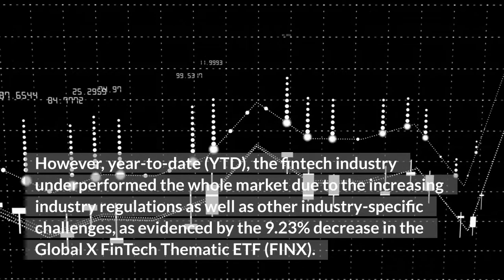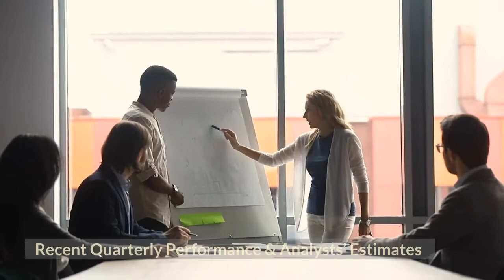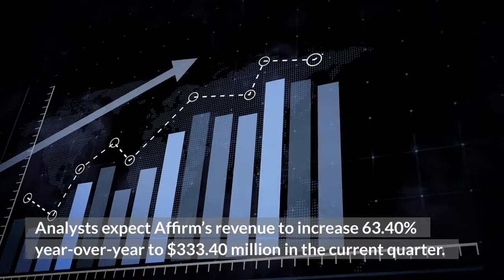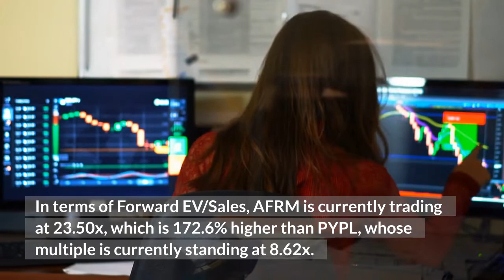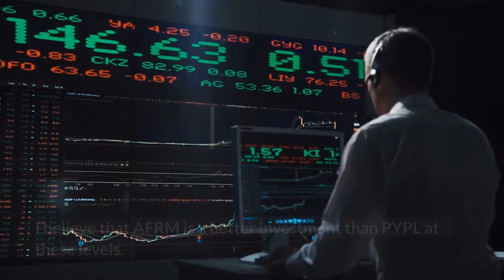AFRM Stock VS PYPL Stock: Which Fintech Stock Is A Better Buy?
Economics Empire is providing daily news on the state of the stock market. Economics Empire will continue to bring you the latest insight to help you prepare for your future investing goals. There are interesting events taking place in the world of business and we're committed to providing you with an entertaining and informative take.

If you find this content useful please share it with your family and friends.